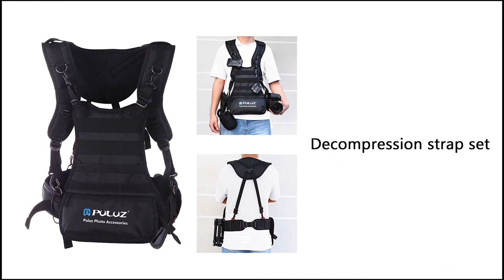PULUZ Multi-functional Bundle Double Shoulders Padded Strap Waist Belt Holder Holster for SLR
SKU:PU6012

Thanks!